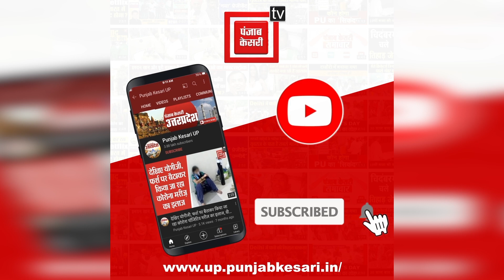Mathura hadsa cctv : मथुरा हादसे का CCTV फूटेज आया सामने, देखिए कैसे पलभर में खत्म हो गया सब कुछ